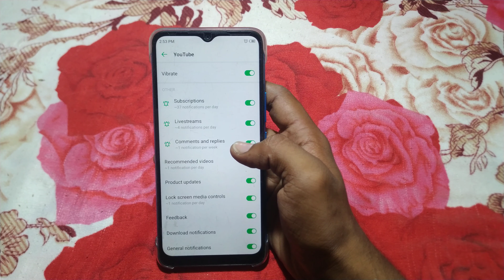how to change notification rington infinix smart hd